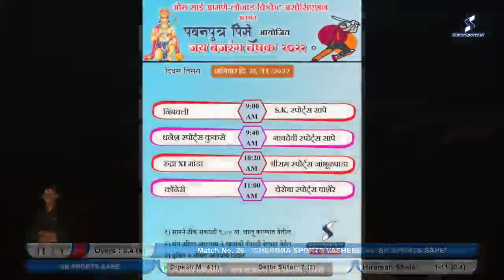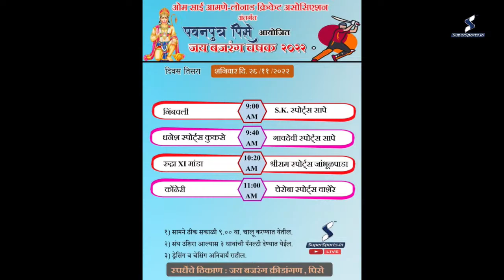Cheroba Sports Vashere Vs SK Sports Sape | Jay Bajrang Chashak 2022 | Pise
Jay Bajrang Chashak 2022 | Pise